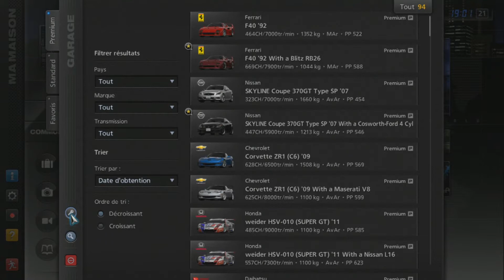Gran Turismo 5 - Opel Corsa Comfort 1.4 '01 (HYBRiD) PS3 Gameplay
Gran Turismo 5 - Opel Corsa Comfort 1.4 '01 PS3 Gameplay

HYBRID:
Engine : Jaguar XJR-9 '88
Brakes : Nissan R92CP '92
Chassis : Stock
Suspension : Stock
Transmission : MINOLTA Toyota 88C-V '89
Drivetrain : Jaguar XJR-9 '88

Requested by : JOLTEON_ XJM